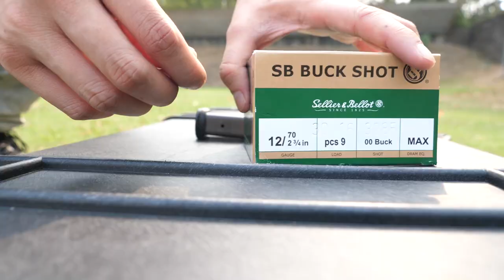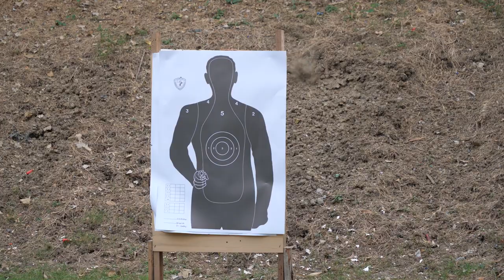First time shooting the Remington 870 tactical and the SIG Sauer P229 Legion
Hey guys! This is a video that was never uploaded to my channel, it was filmed at the end of 2018. It was actually my first time shooting a shotgun, the Remington 870 tactical and also the SIG Sauer P229 Legion - Thanks to my friend! Quite fun, hope you guys enjoy and stay safe!